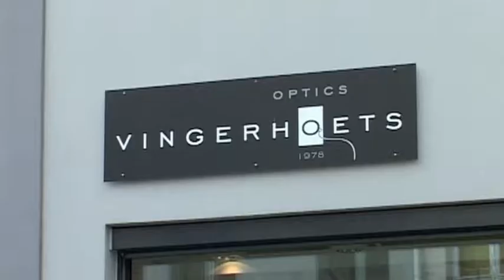Vingerhoets-Optics Mechelen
Bij Vingerhoets-Optics staat Jan Vingerhoets samen met zijn professioneel team steeds klaar om te helpen met oogmetingen, het kiezen van een montuur en de meest geschikte brilglazen tot en met alle advies over contactlenzen.

Enkele merken uit ons assortiment: oa.